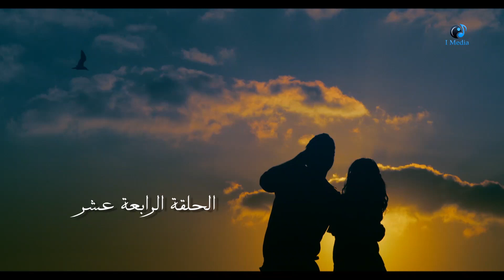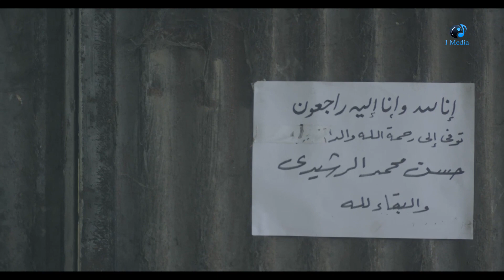Episode 14 - Ana 3asheqt Series | الحلقة الرابعة عشر - مسلسل انا عشقت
بعد أن يسافر حبيبها (حسن) في القطار، يتجمد جسد (ورد) على محطة القطار في وضع الوقوف، ولا يظهر ما يدل أنها مازالت على قيد الحياة، سوى قلبها الذي لم يتوقف عن النبض، ويتعاطف معها طبيب شاب من قاطني المدينة نفسها، ويتوجه في رحلة إلى مدينة القاهرة بحثًا عن (حسن) على أمل أن يساعد (ورد) لكي تفيق من سباتها، وتكشف له هذه الرحلة عن الكثير مما غمض من أمر (حسن)
الابطال
أمير كرارة
داليا مصطفى
منذر رياحنة
نجلاء بدر
أحمد زاهر
هالة فاخر
أشرف زكي
إدوارد
أحمد صيام
الاخراج \ مريم أحمدي
المؤلف \ محمد المنسى قنديل